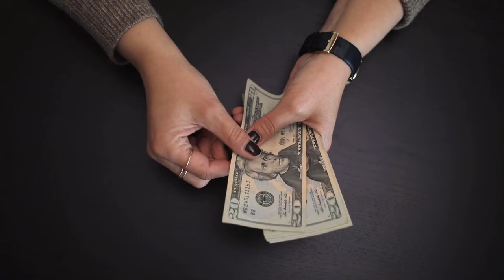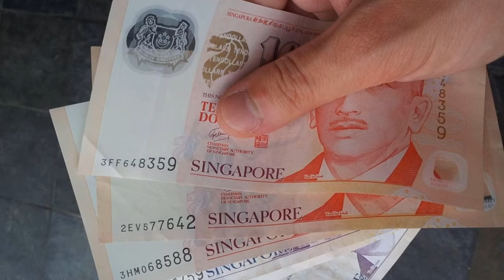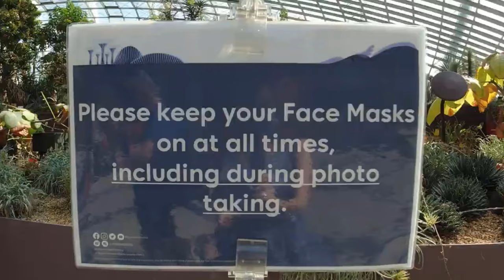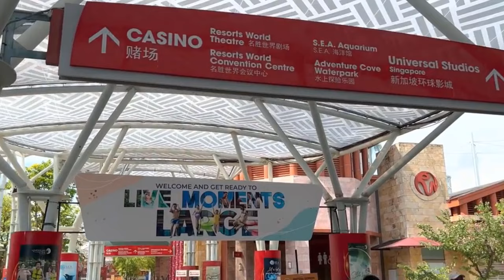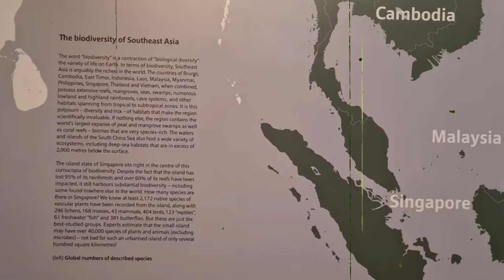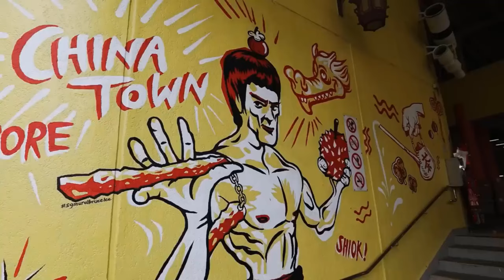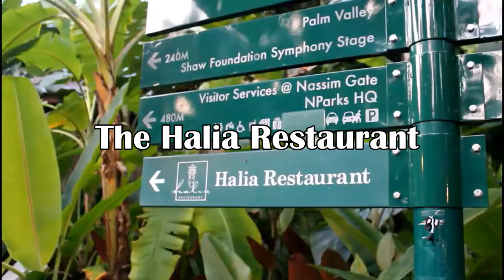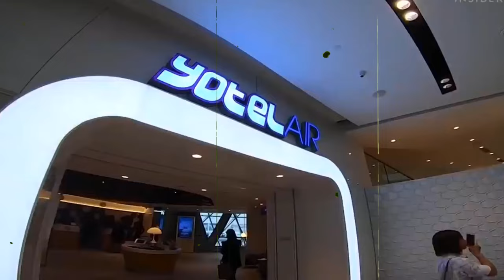7 Days SINGAPORE Travel Guide - including Itinerary Plan 🇸🇬 🇸🇬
Hello, Travel Lovers

Looking for a budget-friendly and memorable trip to Singapore?

Look no further! Our channel is dedicated to helping travelers plan their dream itinerary on a budget. In this video, we provide viewers with everything they need to know about Singapore, including local culture, food, best season, art and history, transport, visa advice, accommodation, cost, expenditure, fun and sports activities, and much more.

Singapore is a city-state on an island made up of a main island, 62 islands, and vast reclaimed territory. Due to its advantageous position, it has been a significant and thriving commercial center for centuries. It has rapidly advanced to being a developed state, making it an excellent place to live despite high costs and limited land area.

Watch the video to find out how to get around, visa advice, the best time to visit, exciting things to do, and how to fit everything into a 7-day itinerary.

7 Days Itinerary Trip to Singapore
00:01 Introduction
00:52 Things to Consider
03:42 Day 1
05:31 Day 2
08:42 Day 3
10:39 Day 4
12:56 Day 5
13:54 Day 6
15:30 Day 7

We hope you are enjoying our channel vlog videos.

Here is the link to check out other itinerary trip videos.

For more, please click to our Youtube Channel